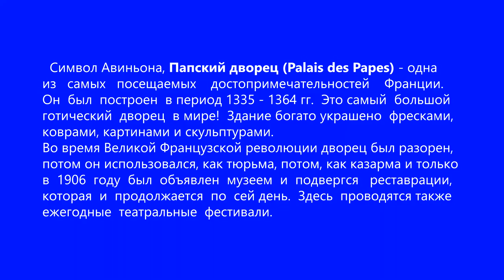2019 12 31 Авиньон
Папский дворец в Авиньоне